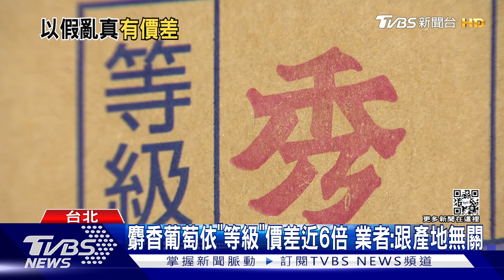麝香葡萄依「等級」價差近6倍 業者:跟產地無關｜TVBS新聞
麝香葡萄季節到，有民眾就發現這價格差很多，從平價390到奢華的2300一串都有，日本進口水果業者替大家解惑，價差跟產地沒有直接相關，而是等級有關，另外也提到，有些不肖業者會以韓國栽種的品種，假冒是日本麝香葡萄來販售，香氣口感都有差。